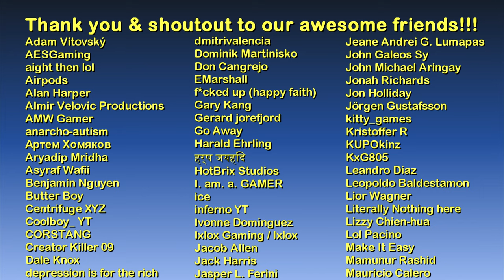Merlaut Hotel | Watch Dogs - The Game Tourist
1.) Smoothest Blue - Beck and Call
2.) Lady in Red - Beck and Call
3.) Sidewalk Daisy - Jos
4.) Meet Me in the Backroom - Lopé
5.) Cruising - Beck and Call
6.) At the Sky Bar - Beck and Call
7.) Every Time Our Eyes Meet - Nocturnal Spirits